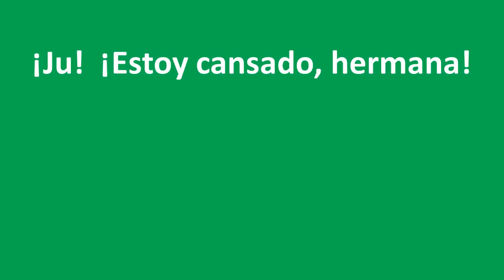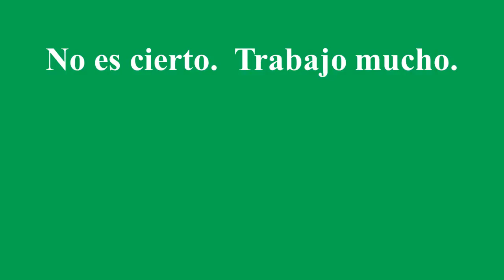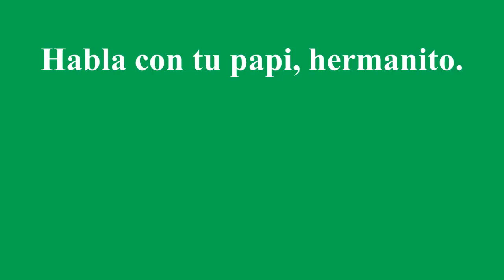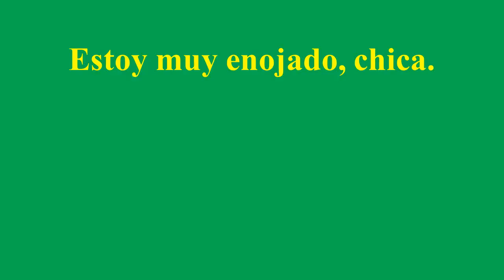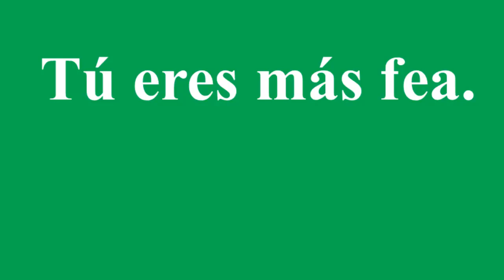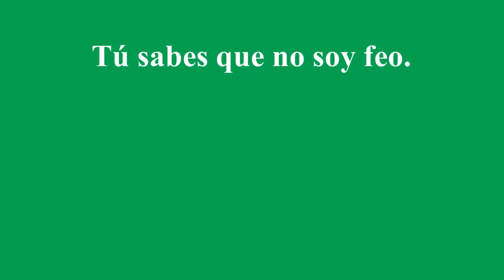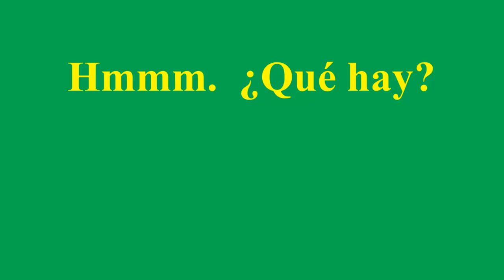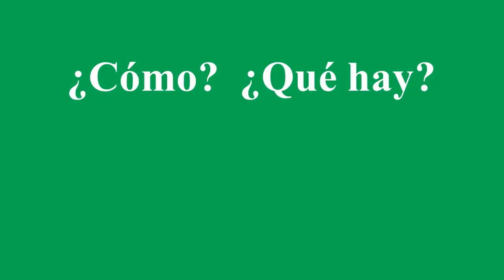Upper El 23. ¿Y qué? - A Spanish Lesson for Kids Grades 4 - 8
Ⓗ In this Spanish lesson for kids:  ¿Y qué? Interpret 48 items into English as you listen to a conversation between a boy and his big sister. The title means "So what?" If you pause as needed, this lesson will probably stretch out to two or three sessions.
Handout for Upper El Lessons 14-19 and 23 Responding to commands, and interpreting single sentences. Pretty rigorous. Many, many items. Suggestion: Don't use the handouts with a lesson until you've done the lesson at least once.

This series of 60 language lessons for Grades 4 - 8 uses quite a few quizzes. Responses can be verbal or written. Start doing these Upper Elementary lessons after you pass Stepping Stones Lesson 70. Average length is 10 minutes. We recommend a repeatable viewing order of two Stepping Stones, one Cultural Insight, and one Upper El 60 (after passing Stepping Stones Lesson 70). But Max and Max video lessons are flexibly designed to accommodate your preferences and schedule.

 - Personal
 - Interactive
 - Challenging and